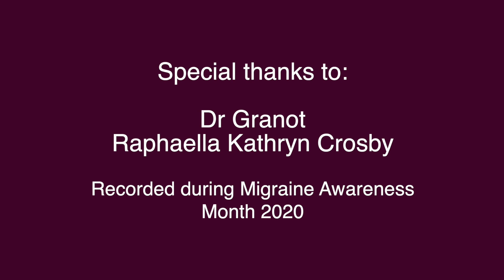Dr. Ron Granot – What does a neurologist do?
Often when people are new to the migraine journey, much of the language and chatter around migraine is confusing and confronting. In this video, RK from Migraine Australia talks to neurologist Dr Ron Granot to discuss the role of a neurologist in the migraine care team and some basic tips for working with your neuro.

Dr Ron Granot is an experienced neurologist, with a focus on headache and chronic pain conditions as well as neurophysiology.  Dr Granot commonly looks after migraines and headaches including Botox treatment; pinched nerves and nerve pain (such as carpal tunnel syndrome) or in the neck or back (sciatica); epilepsy; stroke and many other neurological problems. Dr Granot is based East Neurology in Bondi Junction.